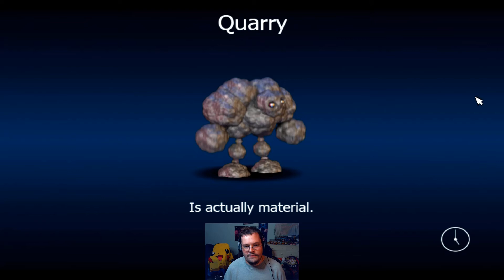ExodusGA | FNAF World Simulator part 1 | New twist to an awesome game!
Hello everyone! Exodus here, welcoming you to a newish gaming adventure with FNAF World Simulator! Now we get to play as what once was the enemies in the first FNAF World, and its quite the change of pace!